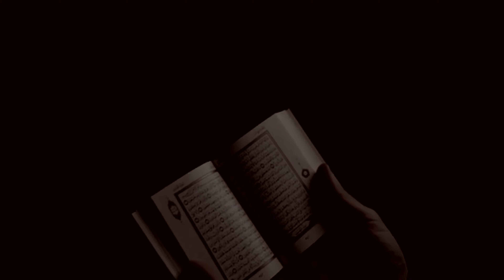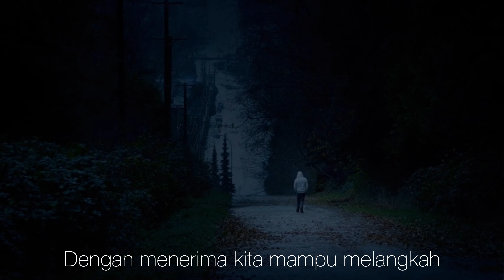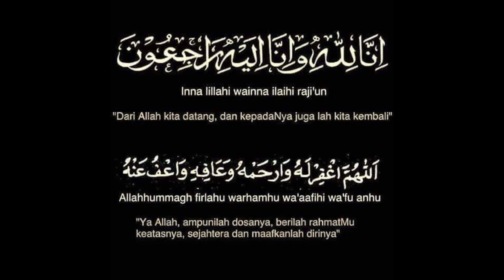DUKA | (Kehilangan Selamanya) | Safwan Sadeiq | Puisi Muzikal I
Tajuk: DUKA
Penulis: SAFWAN SADEIQ
Suara Latar: FATIN MAISARAH

Sepi

Sepi..
Ya sepi.
Perasaan yang terpilih untuk dihindari
Sunyi selepas ia pergi
Tidak terpadam
Iringan jasad yang terpisah kembali ke tempat asalnya,
Tanah membenam tubuhnya,
Seperti asalnya,
Masih berkumandang *ratapan air mata*
Langkah yang hidup melayari dunia meningggalkan tapak.
*Kaku*….
Tangisan yang tidak menitis.

Cuba melangkah dari rebah
Berjalan ke sebuah pulau impian
Membawa cita-cita bersama dari terbenam ke luas angkasa
Memandang keindahan bunga yang mekar,
Yang menerbitkan  tenteram dalam jiwa yang melihat warnanya
Yang tak kuasa tangan manusia menirunya.
Namun masih dipalu cabaran tidak berkesudahan
Hanyut….
Seolah tidak lagi berkaki
Bagai rumput sarut di padang
Melarat jua…
Kembali sepi

Namun kesepian itu juga yang menjadikannya tegar
Juga membentuk budi baiknya yang sopan
Ibarat karang yang tetap teguh menerima hentaman ombak di lautan.
Teguh seperti cengal
Walau tiada siapa yang menyiram
Tumbuhnya tetap tinggi di puncak menghijau

Meskipun perpisahan mendatangkan duka
tetapi duka adalah zahirnya perasaan cinta
Meskipun alamnya berbeza
Kerana duka kita akan merintih padaNya
Kerana dalam merintih kita akan menerima
Dengan menerima kita akan memaafkan
Dengan menerima kita mampu melangkah
Dengan menerima yang lampau menjadi kelak

Terima kasih kepada hasil garapan Lagu-lagu latar dan Video Latar dalam karya ini. Video-video dan lagu adalah hak milik pencipta asal:

-jika anda ada sebarang cadangan bolehlah nyatakan pada komen di ruangan di bawah